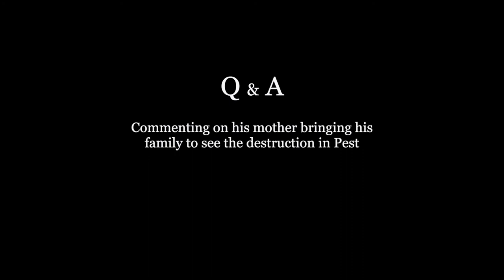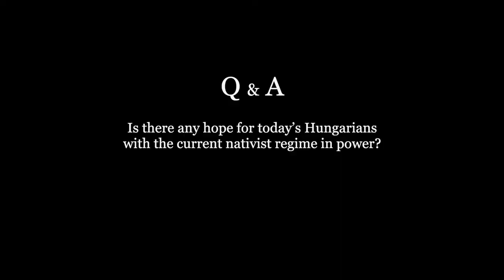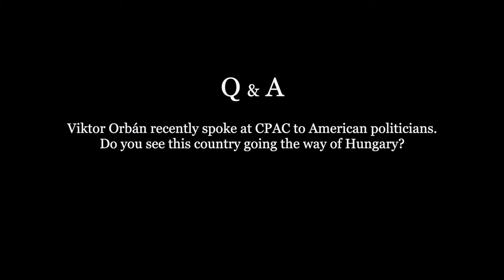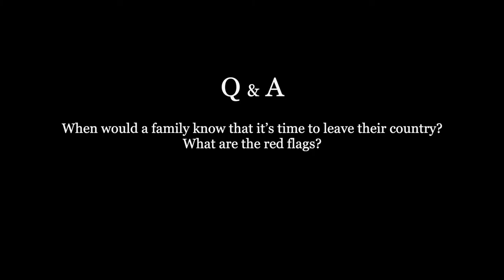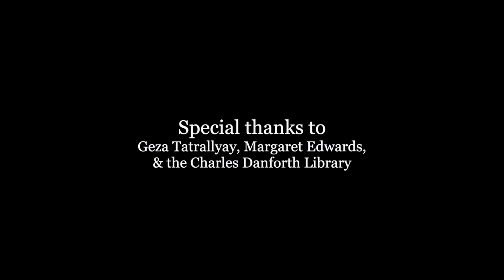Geza Tatrallyay Author of the Cold War Escape Trilogy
Presentation at the Charles Danforth Library
Barnard - August 14, 2022